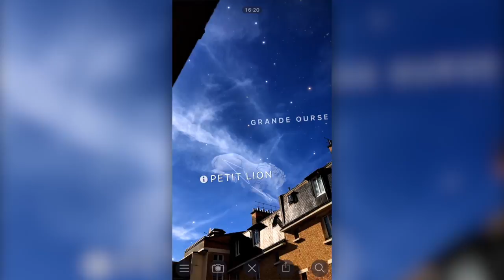Démo de l'app Sky Guide RA sur iPhone et iPad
Sky Guide RA : la voute céleste en réalité augmentée sur iPhone et iPad - dispo - notre article